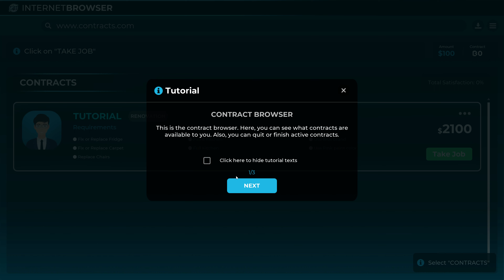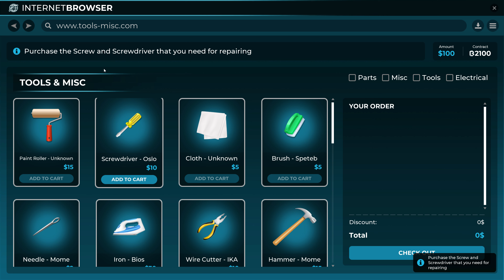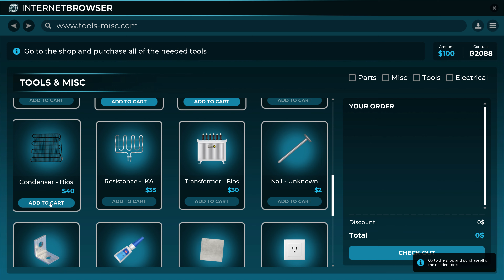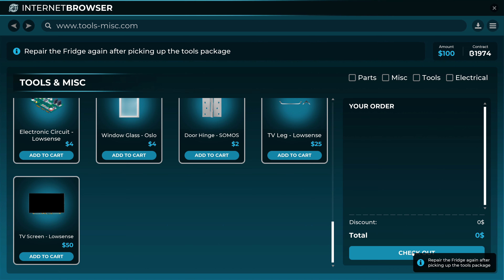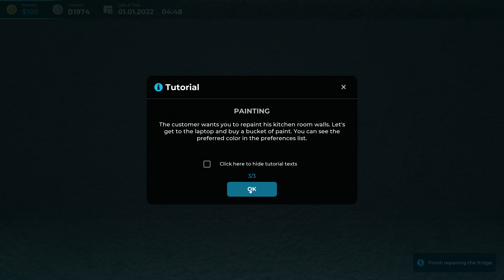Handyman Corporation - First Few Mins Gameplay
In Handyman Corporation you become the owner of a business where you handle a variety of jobs in cleaning, maintenance, design, and construction. Accept contracts, play minigames to perform every task required. Then expand your company – buy spare parts, tools, train skills, and manage